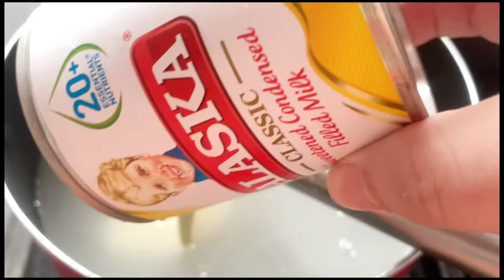CATHEDRAL WINDOW DESSERT | wanderm0mma